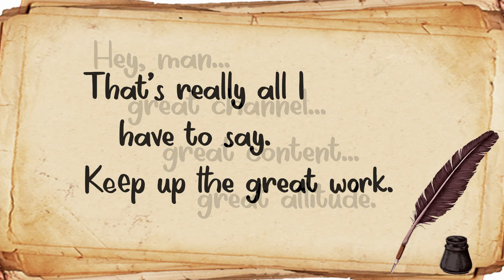Dear...The Amazing Lucas @ Dear Everyone